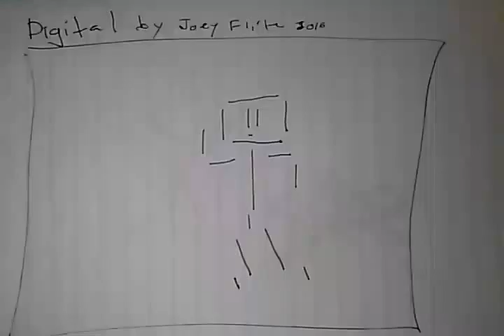Digital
Art ,humore ,stick figure